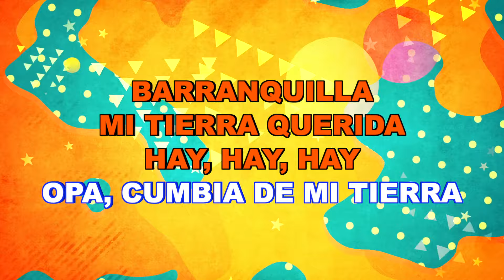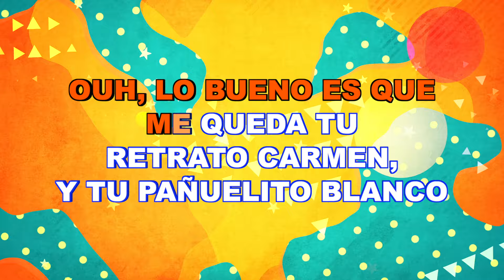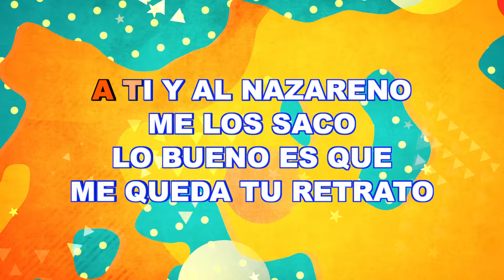La Sonora Dinamita - Se Me Perdió La Cadenita (Karaoke)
Music video by La Sonora Dinamita performing Se Me Perdió La Cadenita (Karaoke).